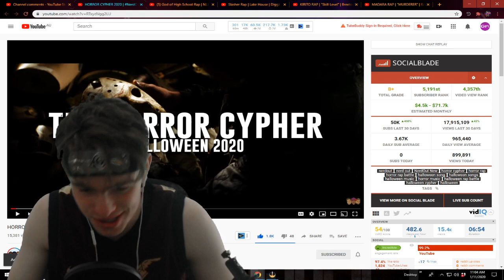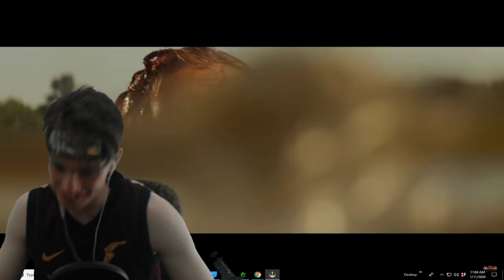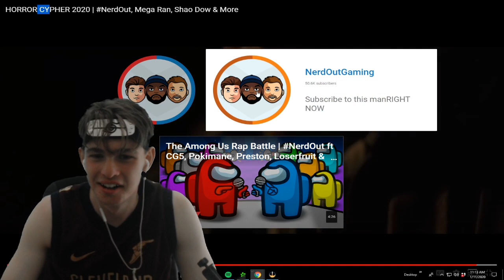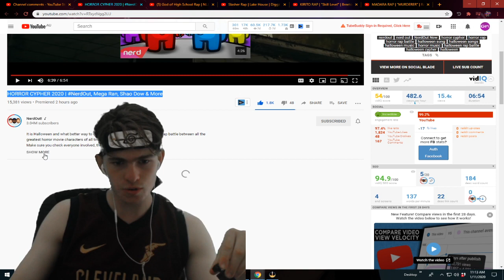HORROR CYPHER 2020 | NerdOut, Mega Ran, Shao Dow & More Reaction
HORROR CYPHER 2020 | NerdOut, Mega Ran, Shao Dow & More